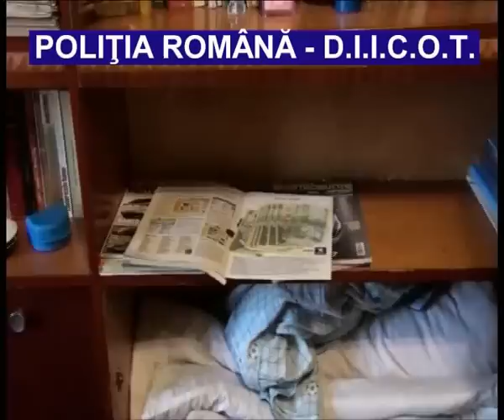Flagrant cu vanzatori de cannabis